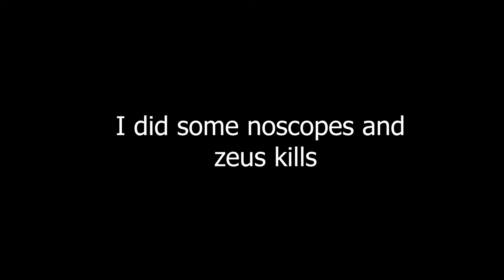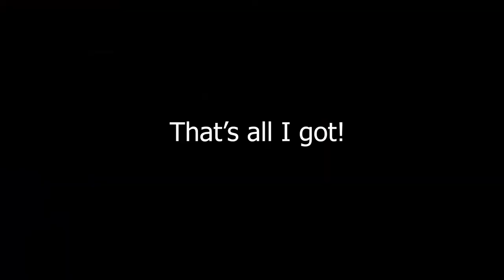Funny CS:GO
Just a short video I made because I am bored.
Also I give credit to the song I used to D1ofAquavibe.
The song doesn't belong to me so yea don't praise me please.

I am sorry if my movement and skill isn't as good I'm not really good at CS:GO so my apologies for those MG's and LE's and Global's and all the people who are better than me.